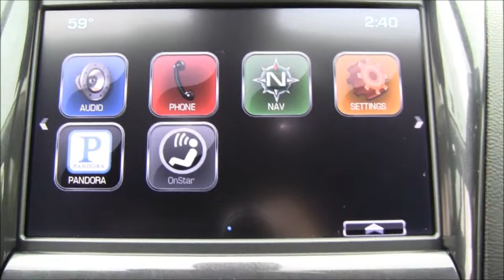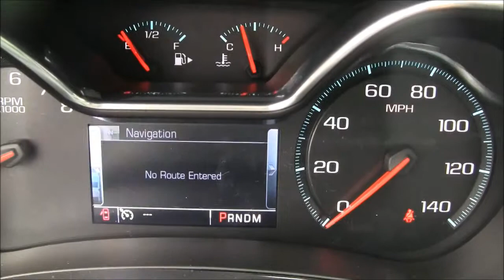New Cars In Flint - 2014 Chevy Impala LT | Hank Graff Davison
Serving the Flint, MI area.

Sensibility and practicality define the 2014 Chevrolet Impala!

This spectacularly designed vehicle challenges higher-priced competitors in its class! Chevrolet prioritized fit and finish as evidenced by: air conditioning, power windows, and more. Smooth gearshifts are achieved thanks to the efficient 4 cylinder engine, and for added security, dynamic Stability Control supplements the drivetrain.

Our knowledgeable sales staff is available to answer any questions that you might have. They'll work with you to find the right vehicle at a price you can afford. Come on in and take a test drive!

Hank Graff Chevrolet in Davison.